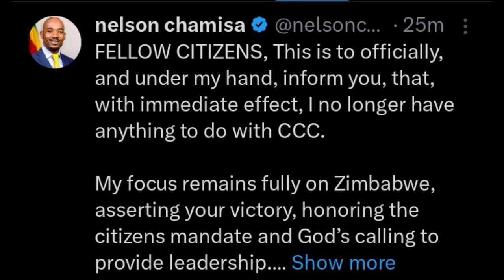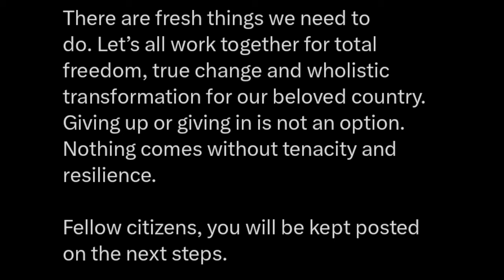BREAKING! CHAMISA QUITS CCC. New party loading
The former President of Citizens Coalition for Change Adv Nelson Chamisa has quit the party with immediate effect.